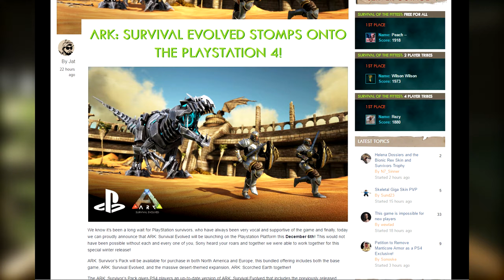ARK: SURVIVAL EVOLVED | ARK IS ON ITS WAY TO PS4!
Join CGNetwork and the rest of Pooptopia in the brutal and exciting world of Ark Survival Evolved on the famous POOPTOPIA ARK SERVER!!

Enjoy the video? Show some support! - Whack that thumbs up button!

►Come here daily for more Ark: Survival Evolved Videos!◄

★Pooptopia Survivors!★

✯System Specs✯

►GPU: GeForce GTX 970 4GB DDR5

►RAM: 16GB DDR3 1600MHz Memory

►MotherBoard: ASUS Z97-K s1150 M/board